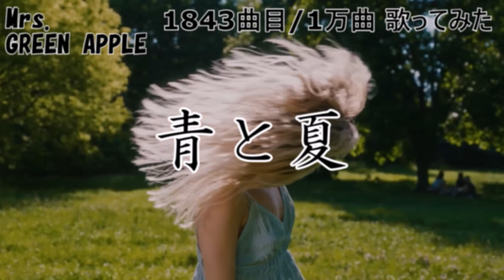ソシテカ【 1843曲目/1万曲】青と夏（Mrs. GREEN APPLE）